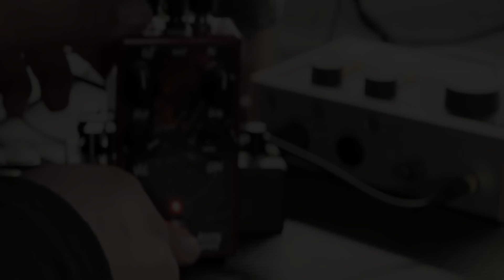AIRIS EFFECTS - EXODUSTORTION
A quick demo showing off the heavy thrash tones of the Exodustortion by Airis Effects.  If you love some classic thrash metal tones with more edge, then you need this pedal in your life!!!